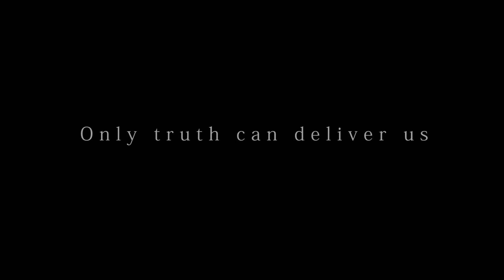UnTHINKable Promo 1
What has happened to common sense? Every day in America we wake up to a frivolous lawsuit, a ridiculous ruling by the courts, or an outrageous struggle in our cities and communities. We scratch our heads with disbelief, wondering how we arrived at such nonsense. How did we get here? Is it possible for our nation to survive this onslaught of cultural change? Only truth can deliver us.